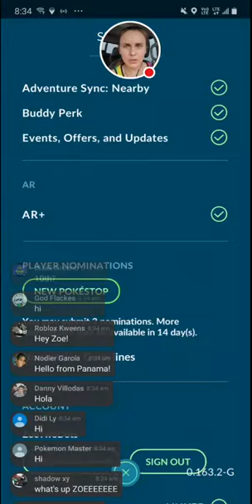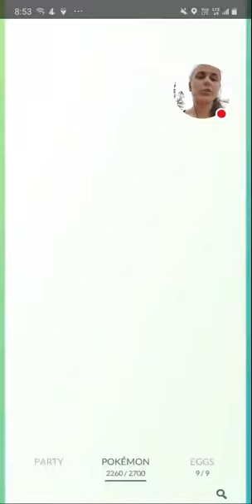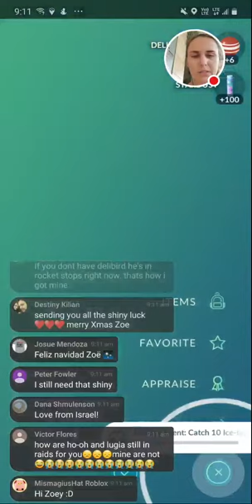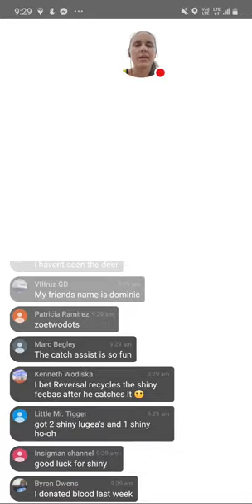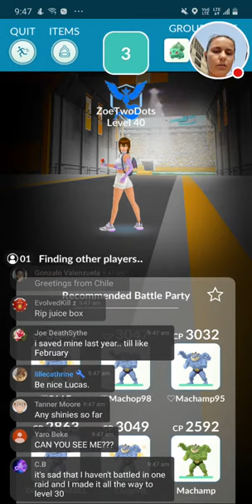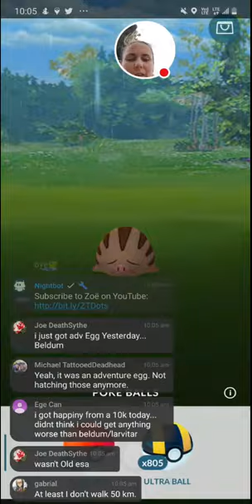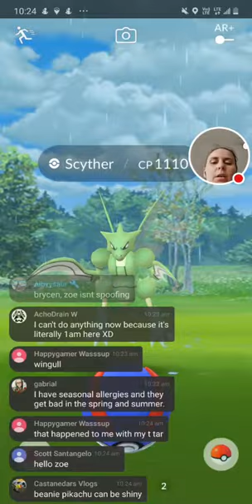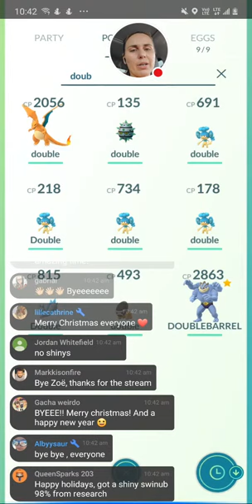❤️LIVE❤️ HOLIDAY EVENT SHINY HUNT Pokémon GO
💌 MAILBOX!
ZoëTwoDots
WALLSEND, 2287
NSW Australia

▶ GEAR:
Camera: Sony A6400
Tripod: JOBY Gorillapod
Phone: Samsung Note 10+
Screen Recorder:
Drone: Dji Spark
Editing: Adobe Premiere Pro
Streaming: OBS

Custom Intro:
Dmitry Zhbanov